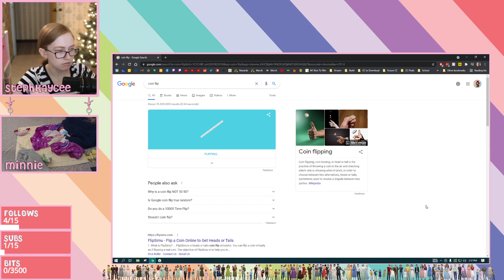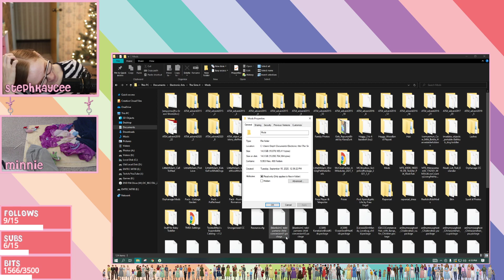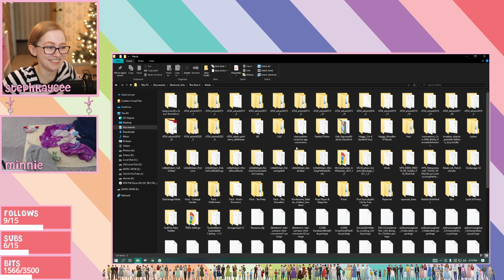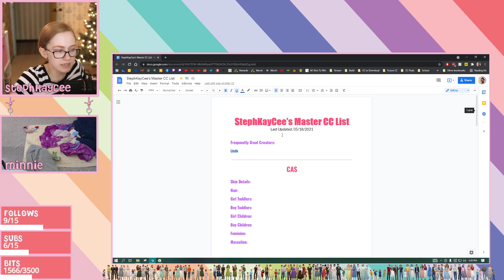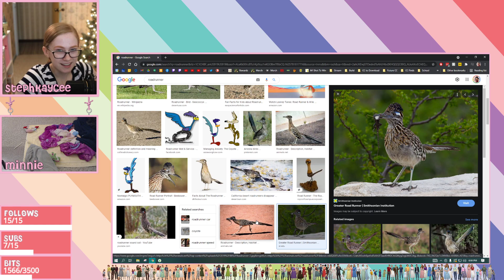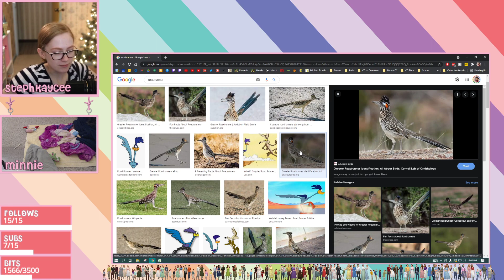🌻 1900s Haunted Orphanage Challenge [13/100] (Part 24) 🌻 [07/08/2021 Full Twitch Livestream]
This is the full version of an old stream from my Twitch channel!
Original Title: 🌻 COUNTRY LIVING WATCH PARTY 🌻 1900s Haunted Orphanage Challenge [13/100] (Part 24)
Original Day Streamed: July 8th, 2021